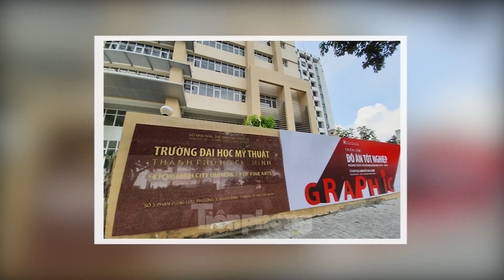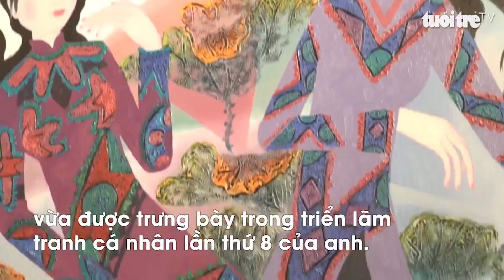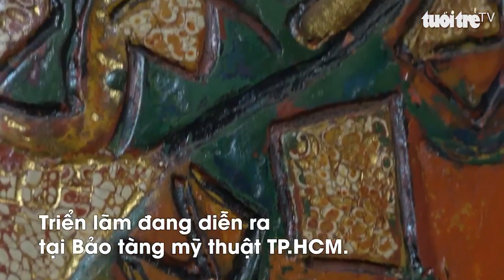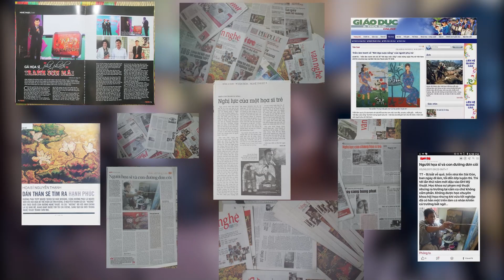artist van thanh